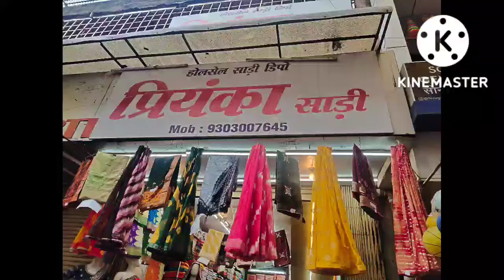Priyanka saree s bohut Kam prize ka he